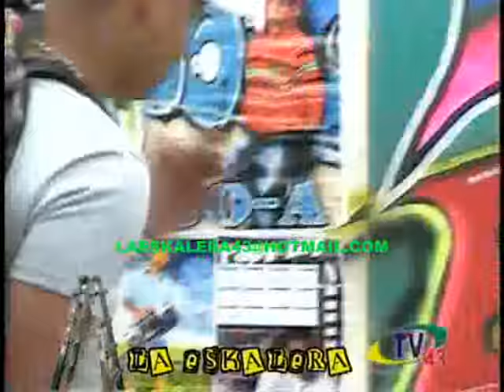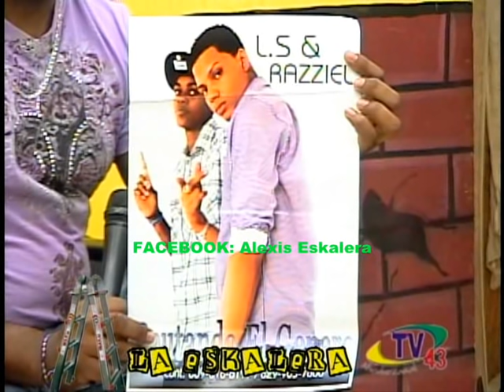L S & RAZZIEL @ LA ESKALERA TV SHOW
Presentacion de los exponentes de  Boca Chica  L.S. & Razziel  los cuales interpretaron dos temas promocionales y se sometieron a una entrevista!